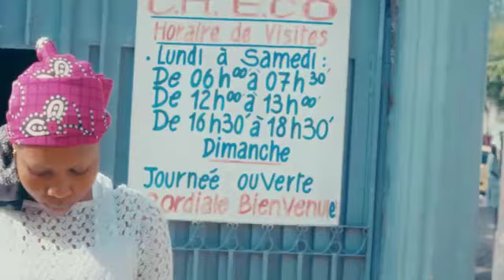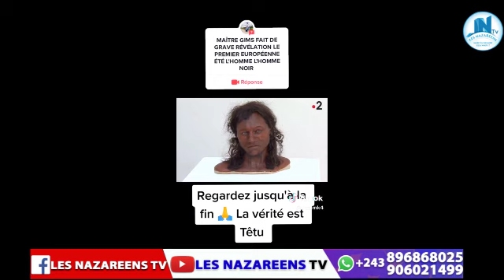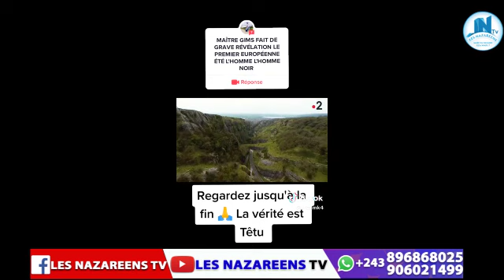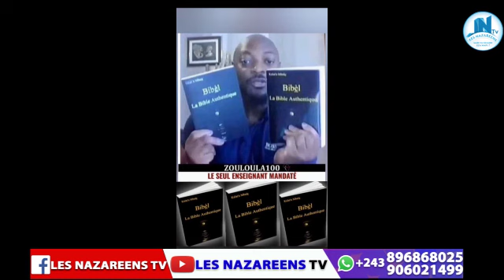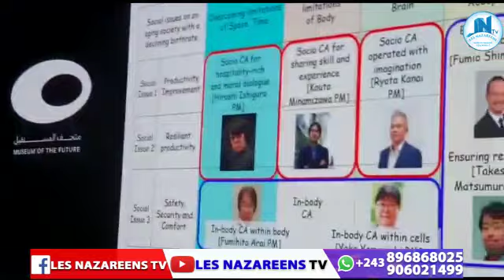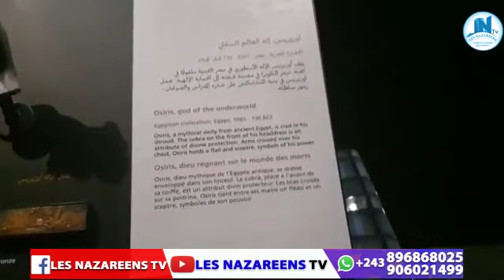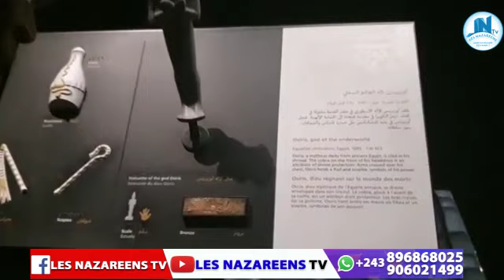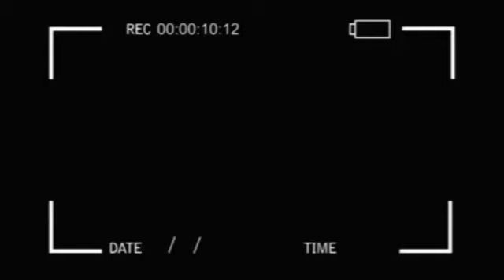URGENT PP SKK FIN DE L EUROPE VICTOIRE DE L AFRIQUE VOICI LES STRATÉGIES DR JOSPIN A CŒUR OUVERT